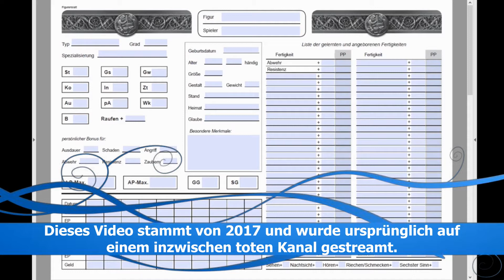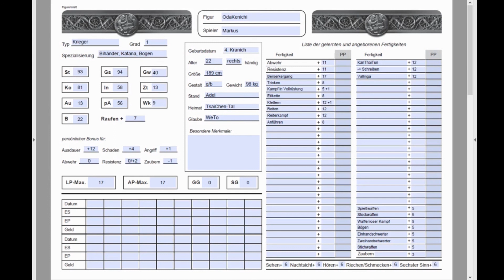KanThaiPanne [PnP] - Charaktererstellung 2: Kenichi, der Samurai | Midgard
Schnitt:
MAGIX Video Deluxe 2015